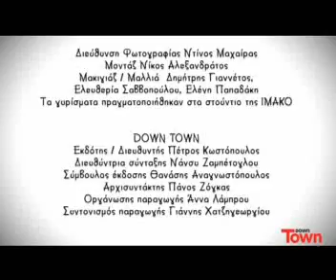ΟΙ ΦΟΒΟΙ ΤΟΥ ΠΡΙΓΚΙΠΑ - ONIRAMA (DOWN TOWN)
TO VIDEO CLIP TOY ΤΡΑΓΟΥΔΙΑ ΚΑΤΑ ΤΟΥ AIDS ΓΙΑ ΤΟ ΠΕΡΙΟΔΙΚΟ DOWN TOWN!!
ΤΡΑΓΟΥΔΟΥΝ ΟΙ ΟΝΙΡΑΜΑ
ΣΤΟ VIDEO CLIP ΕΜΦΑΝΙΖΟΝΤΑΙ ΟΙ